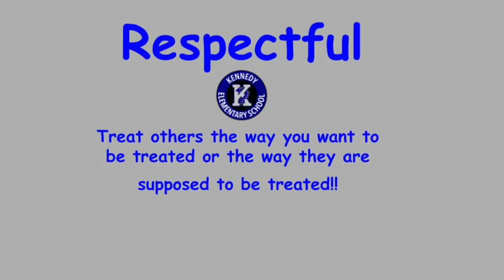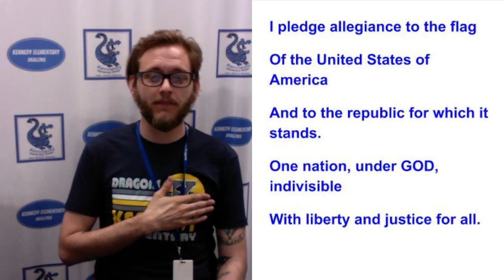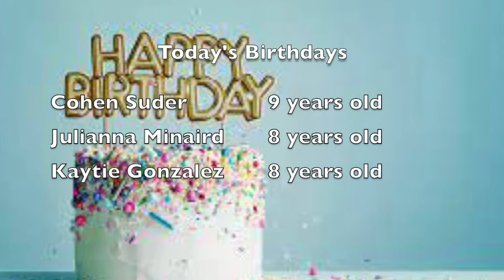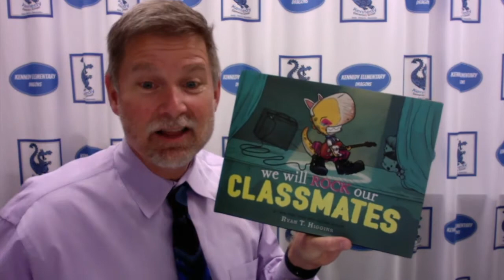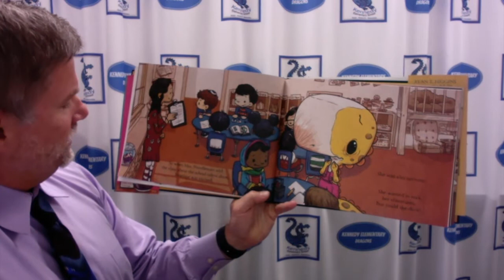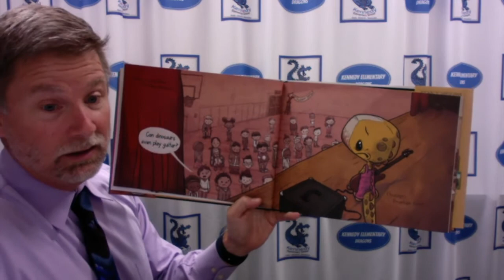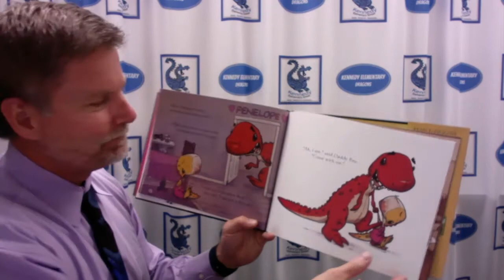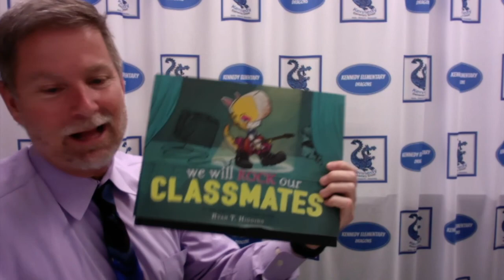21 22 Morning Announcements Day 26